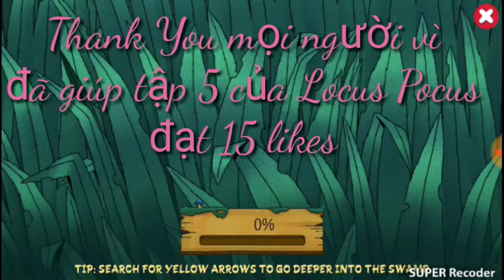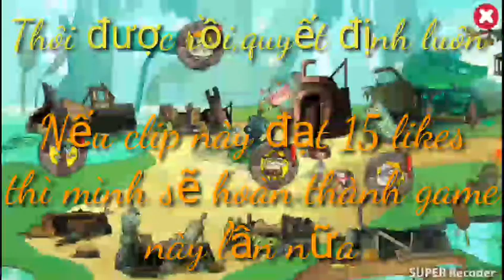Amphibia Bonus. Vanilla Ellie's Gameplay. Locust Pocus tập 6. The Finish Of Epic Quest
Vì video Locust Pocus tập 5 đã được 15 likes nên mình sẽ tiếp tục với tập 6 với mục tiêu là hoàn thành tất cả nhiệm vụ mà Polly giao